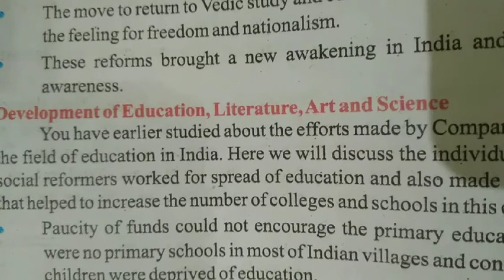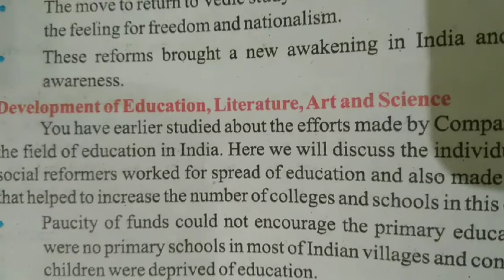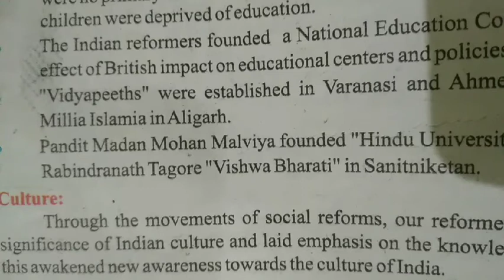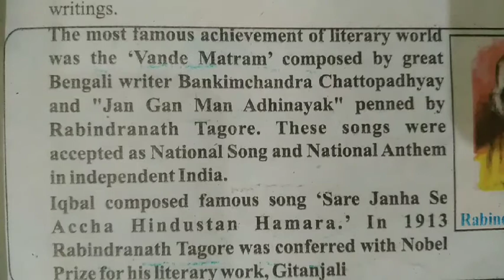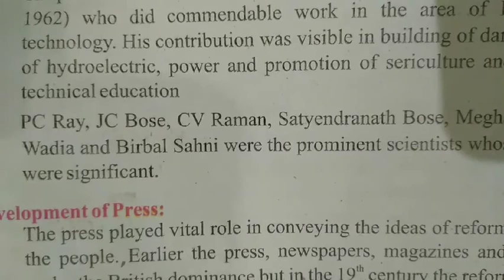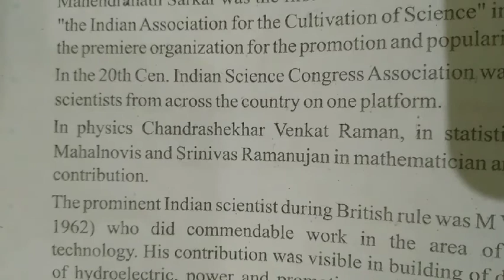Class 8th Social science (21/10/2020)